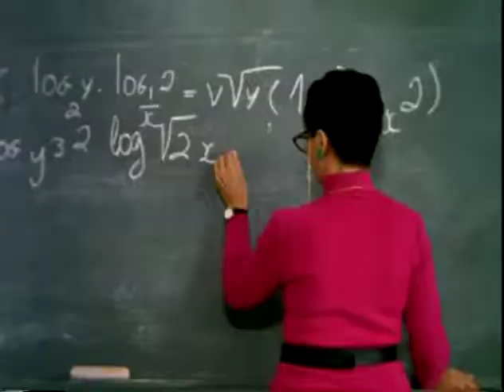Confissões de Adolescente S01E17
1 Temporada da série dos anos 90, Confissões de Adolescentes - Série Clássica